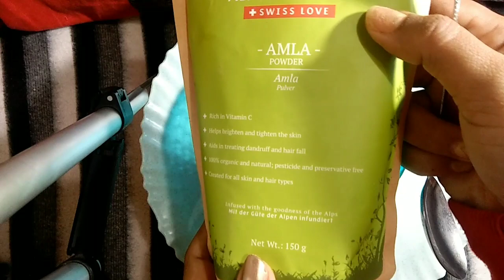Hair Care//Winter Care// Give Shine Volume and Smoothness// Home Remedy//Only For You//1st HC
*AMLA
*REETHA
*SHIKAKAI
*BHRINGRAJ
*WATER
1-1TSP MIX IT WELL{DILUTE}
APPLY ROOT TO TIP
GIVES YOU SHINE VOLUME
USE TWICE OR THRICE A WEEK